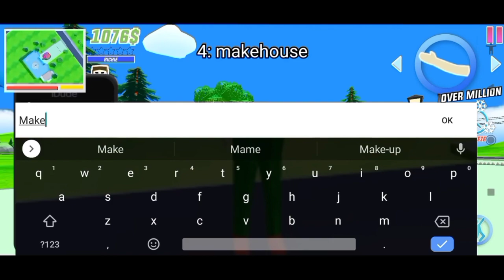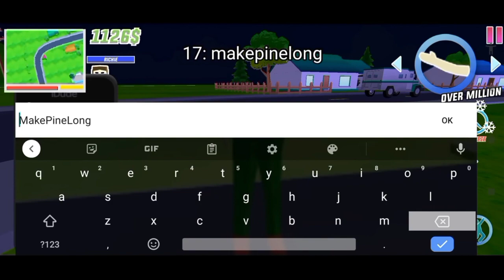HOW TO Aane😱 Wala new 🙏update🦖🦁🐮 ke cheat code || Dude Theft Wars || funny story😂